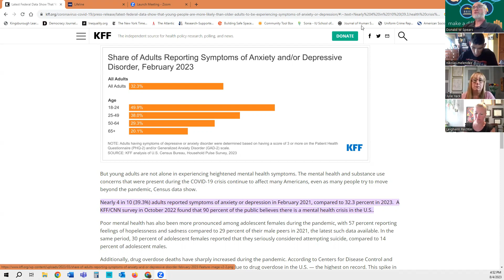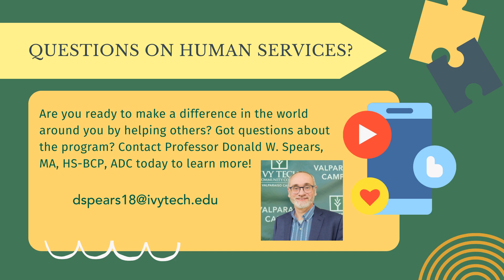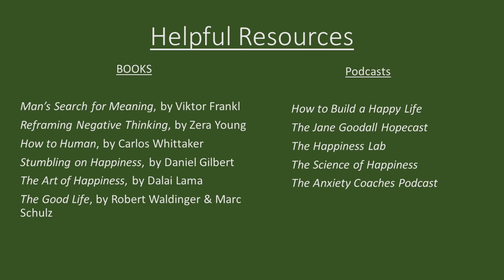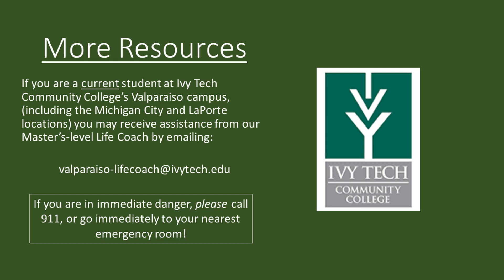Episode 3 Happiness What it is and how do I find it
In this episode we have a great discussion with a very eclectic group of panelists about Happiness. What exactly IS happiness? How do we get more happiness in our lives? What is realistic to expect for how happy your life can be? What makes us happy at different points in the lifespan, and can money buy happiness?

We also talk about the barriers to achieving happiness, the definition of being sad, and how that compares to depression.

Multiple resources are provided within the discussion as well as at the end of the video.